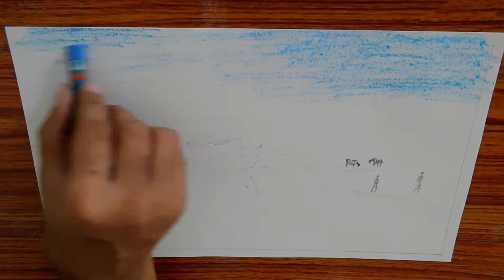How to draw a real small boat in river with oil pastels - N Channel Children Special